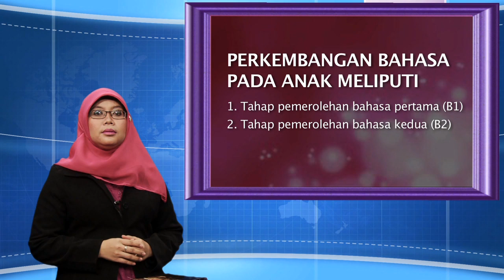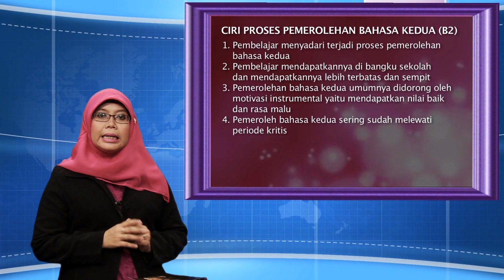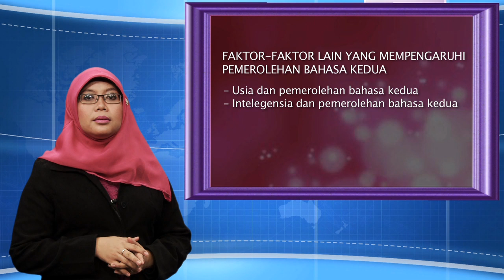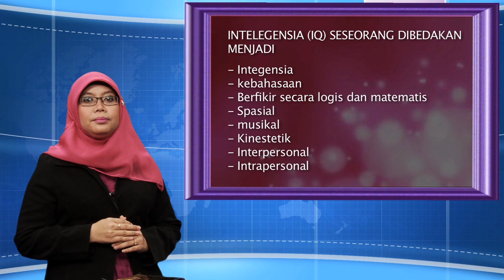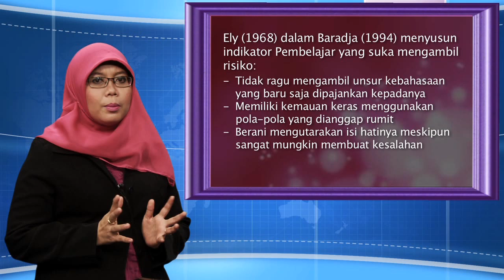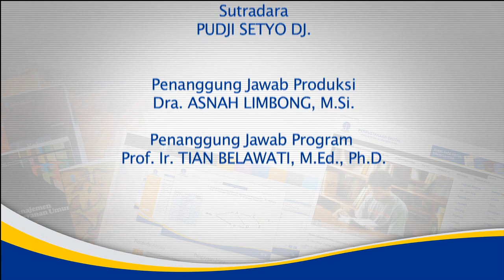PBIN4327 Psikolinguistik - Pemerolehan Bahasa Kedua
Pemerolehan Bahasa Kedua
PBIN4327 Psikolinguistik